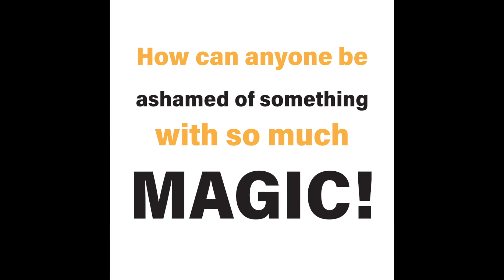Mother Calls Out Hypocrisy Over Cheerleader Daughter Being Kicked Off Team Due To TikTok Dance Video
Demetra Kaye Reports On Mother Calls Out Hypocrisy Over Cheerleader Daughter Being Kicked Off Team Due To TikTok Dance Video.

Send Money Orders To
2323 Clear Lake City Blvd.
Suite 180 Box 133
Listen To The Phillip Scott Audio Experience Podcast